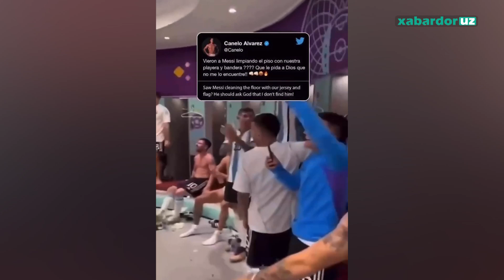Qatar-2022: Messini doʻpposlashmoqchi Ronaldu esa pley-offʼda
Har 4 yillikning eng yirik futbol bayrami tobora qizib bormoqda.

Germaniya, Ispaniya, Argentina kabi terma jamoalar keyingi bosqich masalasini 3-turda hal qiladi. Demak qaymogʻi hali oldinda.

Shunday ekan, grandlarning qoqilishi, kutilmagan gʻoliblar, rekordlar va sensatsiyalarga tayyor turavering.

Xabardor.uz “Qatar-2022 kundaligi” rukni doirasida Jahon chempionatining 2-turi doirasida yuz bergan diqqatga sazovor va qiziqarli voqea-hodisalarni bir videoga jamladi.

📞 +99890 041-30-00